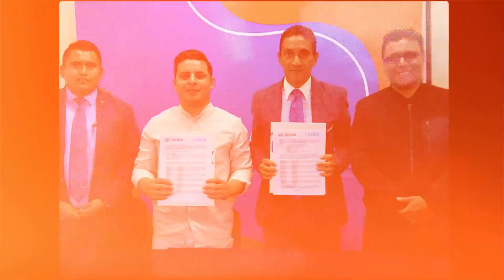RECAP: UGMEX Córdoba & Encendido Radio - Firma de convenio 2024.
Unimos fuerzas en un sólido convenio con la Universidad @ugmexonline7870#UGMEX Campus Córdoba para brindar oportunidades de Servicio Social y Residencias Profesionales. ¡Un paso clave para el futuro de los estudiantes en comunicación, marketing y publicidad!